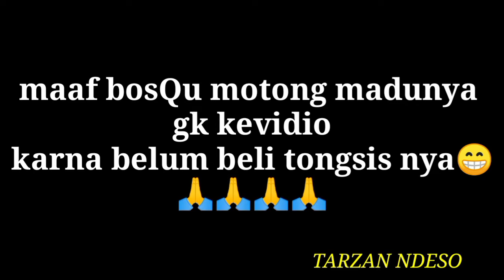Madu apis dorsata, dimusim terang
Madu apidorsata dimusim terang lumayan melimpah bos madu pun lebih kental
Tapi sebalik nya dimusim hujan kering bos